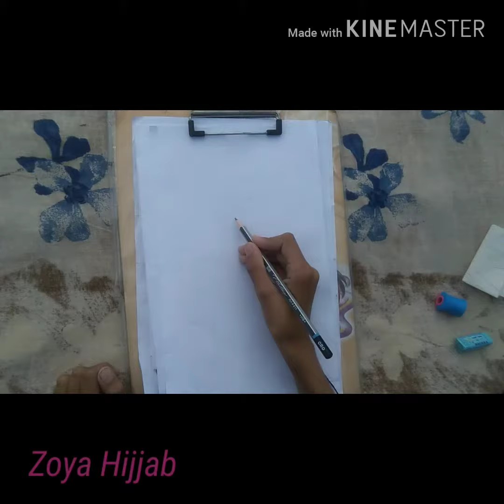How to draw a Rose step-by-step